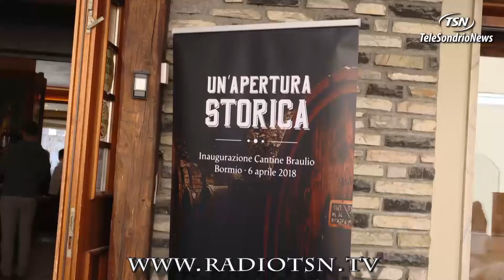Braulio nel mondo con Campari